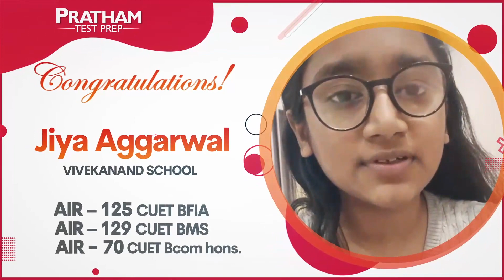CUET 2022 All India Toppers | Jiya Aggarwal - AIR 125 CUET (BFIA), AIR 129 CUET (BMS)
About Pratham: Popularly considered as the best UG Entrance Prep Institute, PRATHAM (which means ‘the first one’) leaves no stone unturned in catering to the paramount careers of many just like the name suggests. Since its establishment PRATHAM Test Prep has produced numerous rank holders with over 4000 final selections in Top 50 ranks across various Institutes in India.

Popular Courses @ Pratham:  CUET | DU-BMS | IPM-IIM | CLAT | AILET | Mass Com. | HM Coaching | GMAT | SAT | CAT About Us.

Register Now for FREE Counselling: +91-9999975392